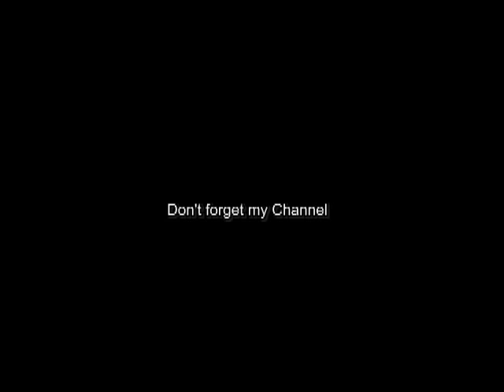Chammak Challo- Ra.one_Akon & Hamsika Iyer (HQ+lyrics)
Chammak Challo- Ra.one_Akon & Hamsika Iyer (HD+lyrics)